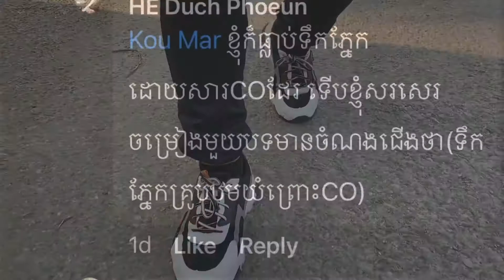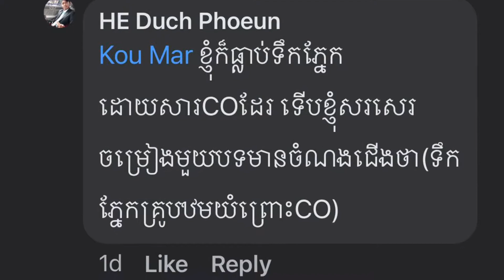CO ប្រហារស្នេហ៍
COប្រហារស្នេហ៍
-Original song មិនមានការថតចម្លងពីបរទេសឡើយ ជាស្នាដៃនិពន្ធរបស់កូនខ្មែរសុទ្ធសាត។
-Mixing & Mastering: Nam Bunnarath
-និពន្ធ​បទភ្លេង​ និង​ទំនុកច្រៀង​: លី​ យុំាង​
-Camera man: ដេករៀន-Dek Rean
-រក្សាកម្មសិទ្ធបញ្ញាដោយ Li Yang និង Saroeurng Kun។